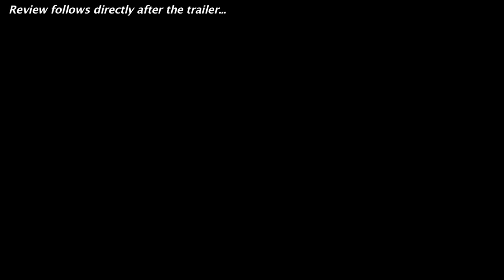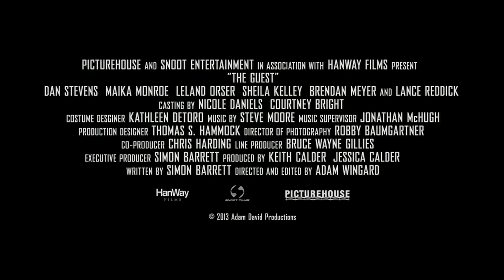The Guest Official Trailer + Trailer Review - Dan Stevens 2014 : Beyond The Trailer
The Guest debuts its official trailer for 2014 starring Dan Stevens!  Watch it today with a trailer review!

The Guest debuts its official trailer for 2014 and you can see it here today plus get a trailer review!  Beyond The Trailer host Grace Randolph gives you her reaction to this trailer for The Guest starring Dan Stevens from Downton Abbey!  Do you think You’re Next director Adam Wingard will score with this more mainstream film, or has he watered down his trademark horror?  And with Beyond The Trailer's Trailer Plus, you'll get a link to other movie news, reviews, and trailers!  Enjoy this official HD trailer and trailer review for The Guest before you see the full movie in 2014!  And make Beyond The Trailer your first stop for entertainment news on YouTube today!